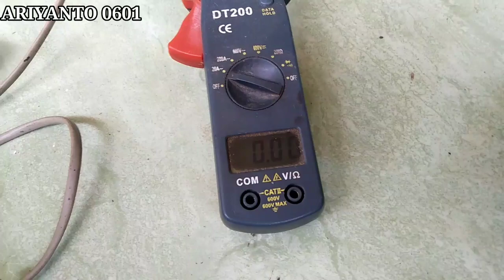CARA MUDAH !! MEMPERBAIKI POMPA AIR WASSER TIDAK DAPAT BERPUTAR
pompa air wasser tidak dapat berputar

kali ini saya akan memperbaiki sebuah pompa air wasser yang tidak dapat berputar dan hanya dengung,
pompa air wasser ini adalah pompa dengan tipe pc 280 yaaa,
jadi apabila anda mencari pompa air wasser dengan tipe pc 280 yaa ini adalah mesinnya dan spullnya yaa,,
jadi pompa air ini hanya dengung dan amperenya tinggi,
tentu ada masalah kalau amperenya sampai tinggi seperti itu yaaa,,
oke simak terus videonya jangan sampai kelewatan

ariyanto0601 a0601
Terima kasih